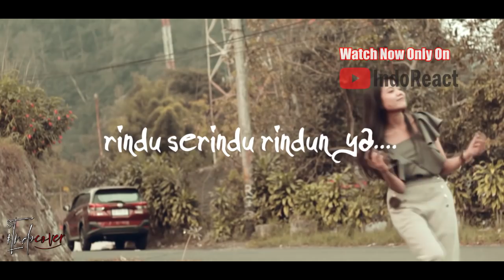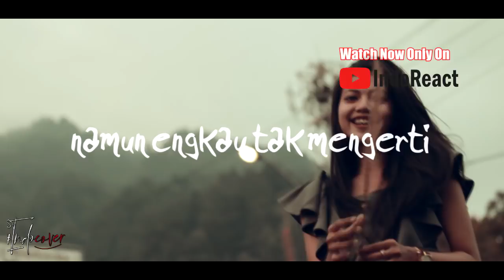(THROWBACK) Ramli Sarip - Keliru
Watch Previous Seasons of INDOREACT

paparockmalaysia ((( DONASI BTC : 1BSH1HWSPnjhYTSVsCdPTyMxXHs5MhV2wS )))